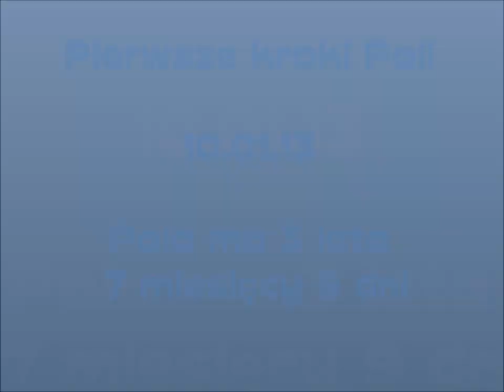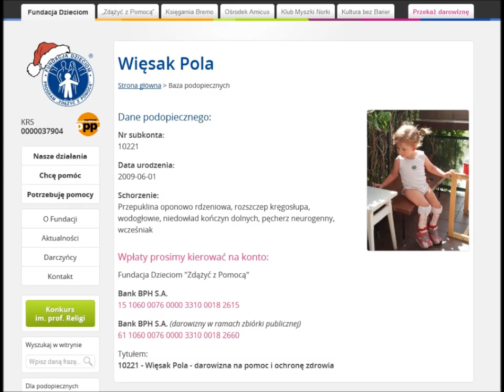Pierwsze kroki Poli.wmv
Pola potrzebuje niemieckiego kosztownego
sprzętu ortopedycznego, rehabilitacji,
regularnych kontoli lekarskich oraz badań
pęcherza i nerek. Możesz wesprzeć nas w
walce
o zdrowie i sprawność Poli

Wpłaty prosimy kierować na konto:

Bank BPH S.A.
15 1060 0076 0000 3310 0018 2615
ul. Łomiańska 5, 01-685 Warszawa
Tytułem:
10221 - Więsak Pola - darowizna na pomoc i
ochronę zdrowia